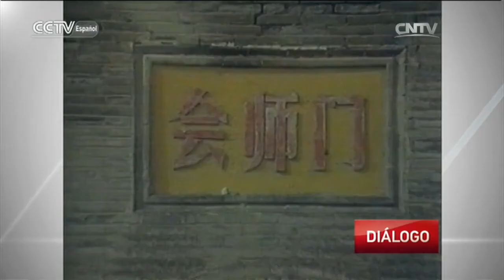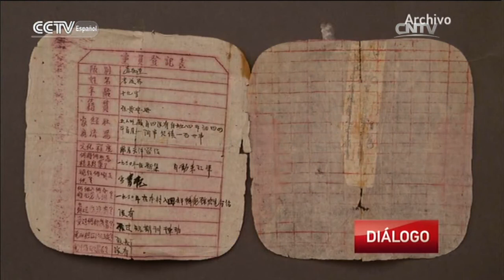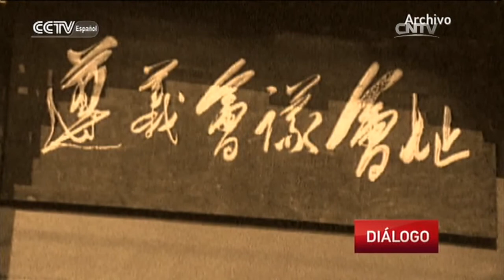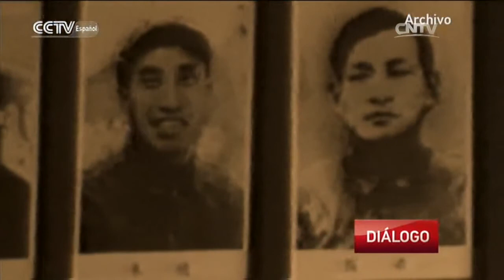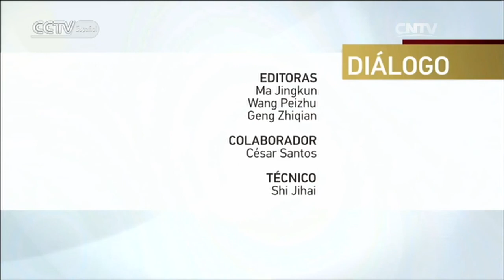DIÁLOGO - Los gloriosos días de la Gran Marcha I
DIÁLOGO 10/22/2016 Los gloriosos días de la Gran Marcha I